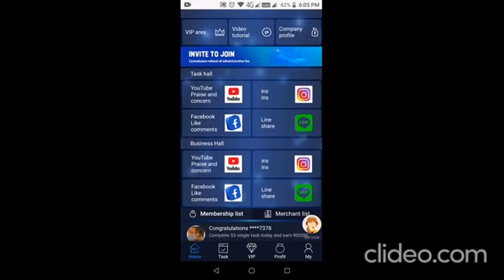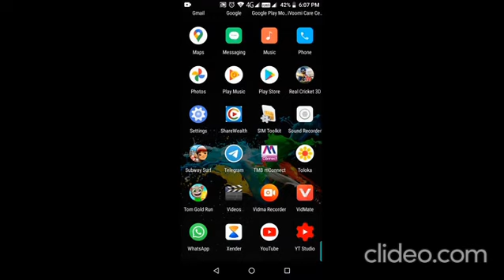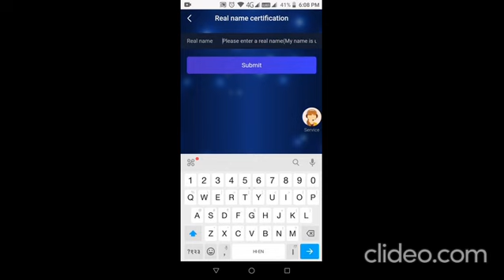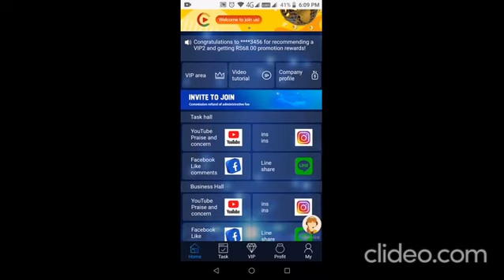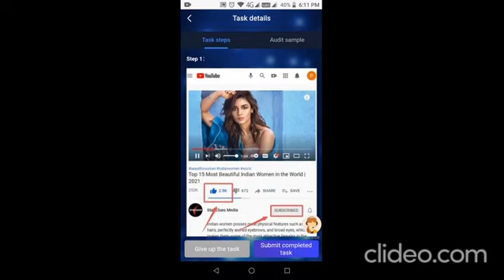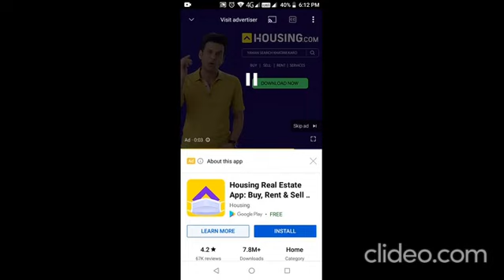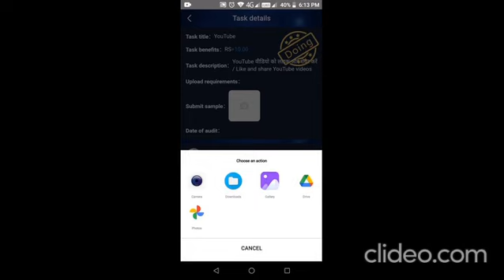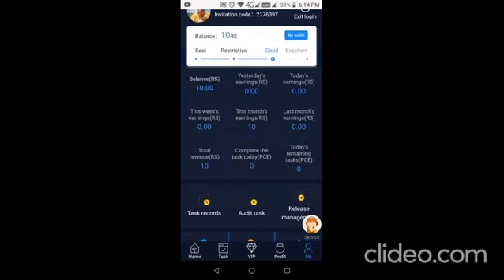Facebook and YouTube Videos Like Earn Money | Per Task Rs.10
Just Like Earn Money Per task Rs.10